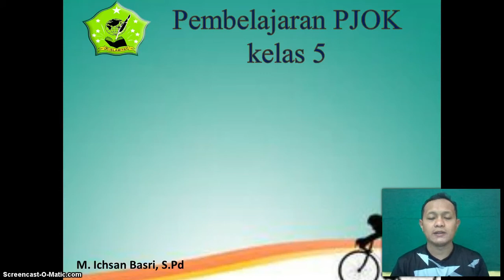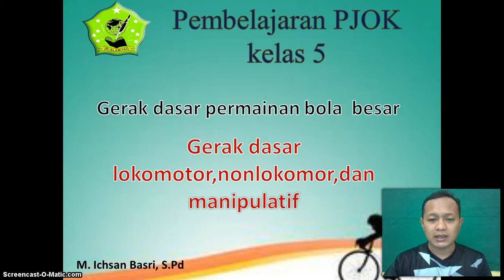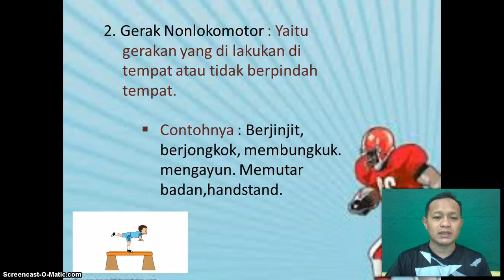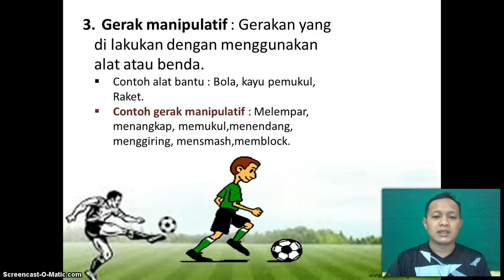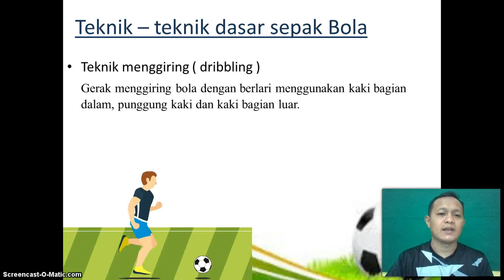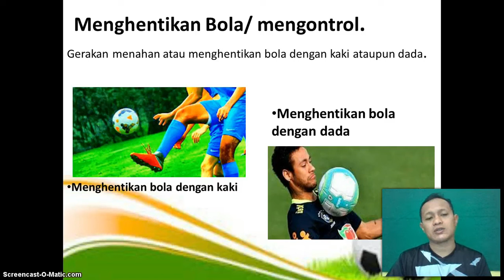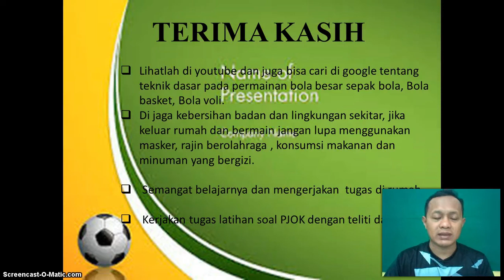BelajarbersamaSUKMA: Kelas 5 MI Islamiyah | PJOK | Gerak Dasar Lokomotor Permainan Bola Besar